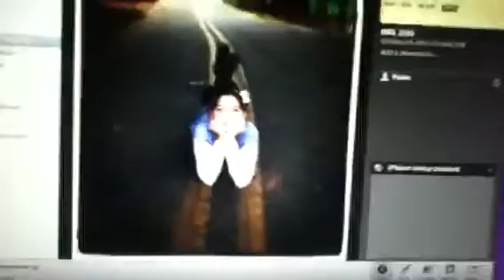Updates, photo shoot, Paisley!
Updates about why I haven't made videos. My photo shoot pictures and adorable Paisley! :)